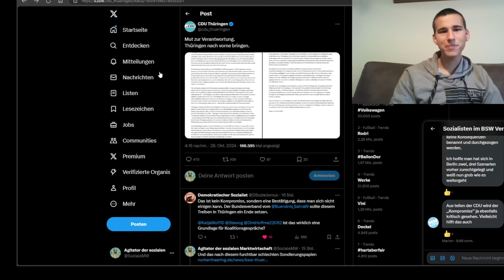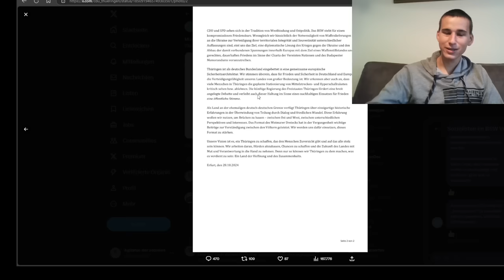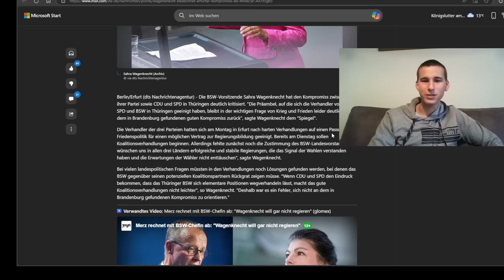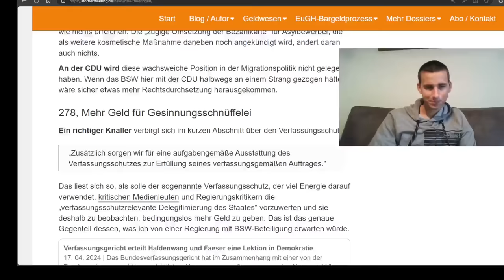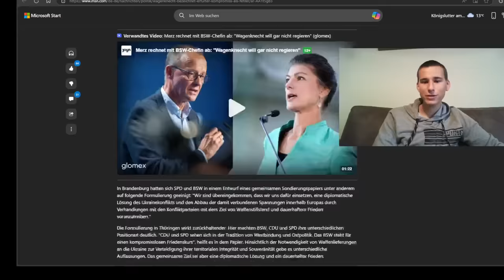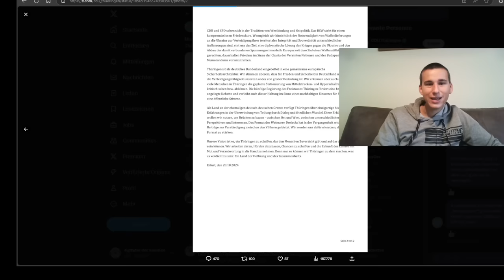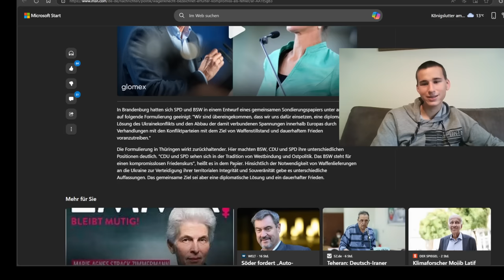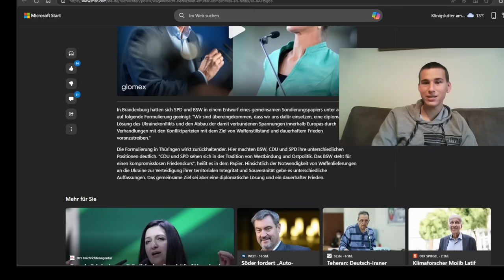Endlich! Sahra Wagenknecht ruft Katja Wolf zur Räson! Wie reagiert das BSW in Thüringen?